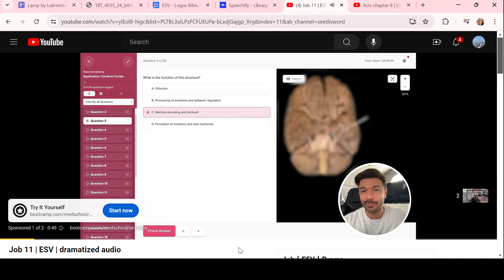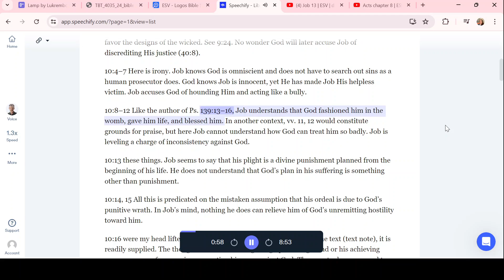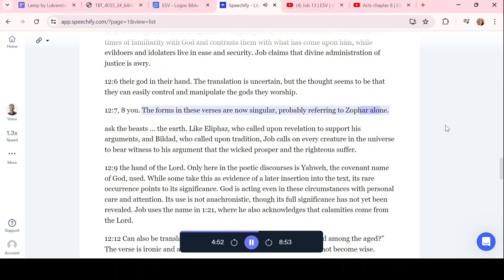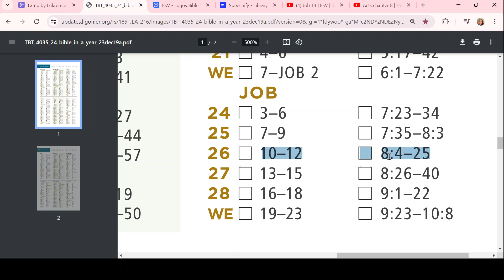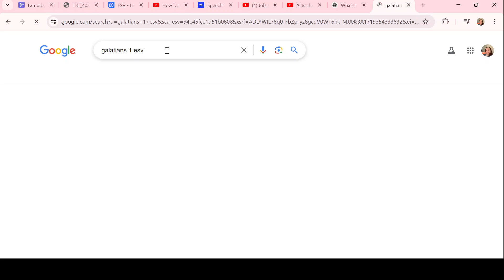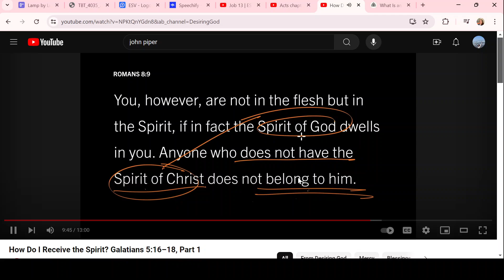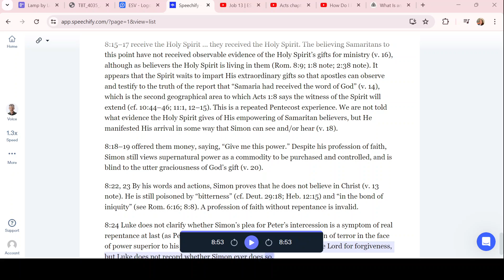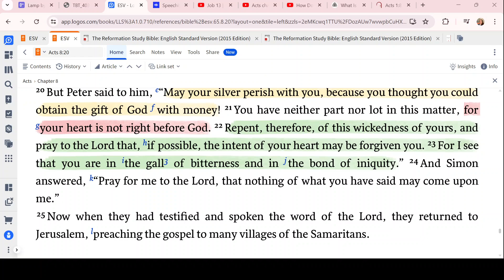Day 178 - June 26 - Bible in a Year ✨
2 Timothy 3:16-17 💕🫶 :

"16 All Scripture is breathed out by God and profitable for teaching, for reproof, for correction, and for training in righteousness, 17 that the man of God may be complete, equipped for every good work."

TODAY'S AUDIO BIBLE:

Job

Acts